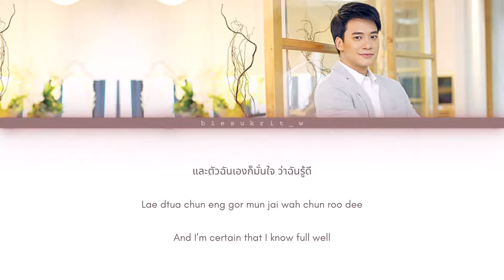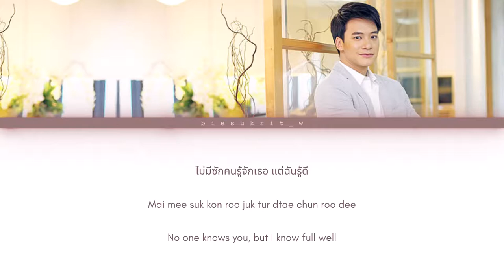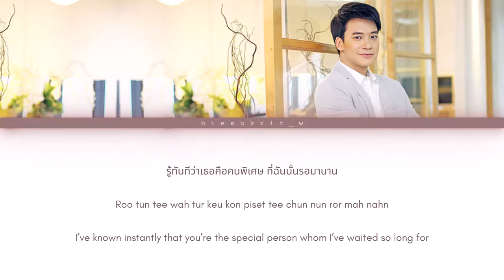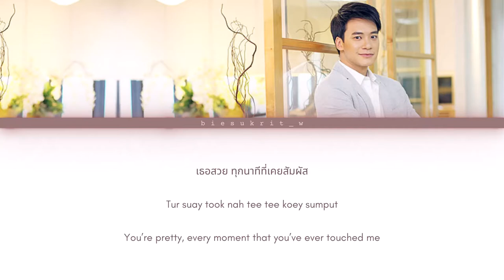Sukrit Wisetkaew - Tur Suay (เธอสวย) [Color_Coded_Lyrics_Tha_Rom_Eng]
Thank you Deungdutjai for the translation, all credits for translation belongs to Deungdutjai.
• Artist: Sukrit Wisetkaew
• Song: Tur Suay (เธอสวย)
• Album: Single
• Year: 2017